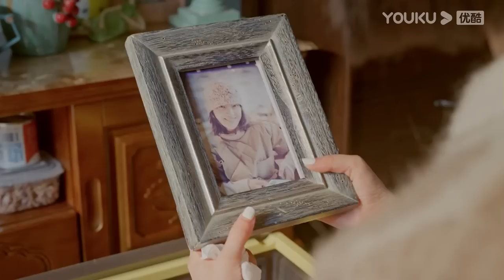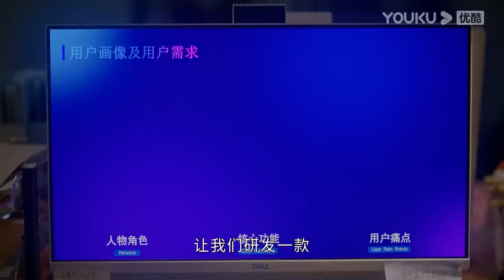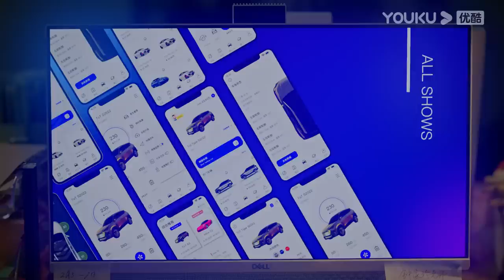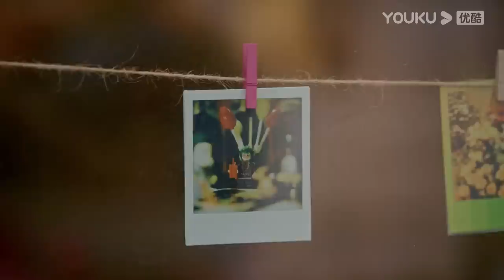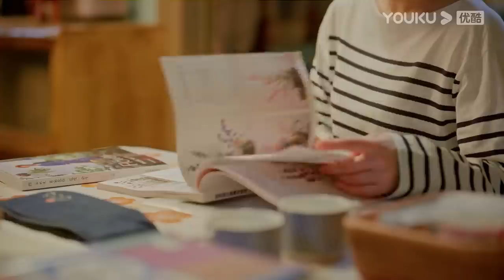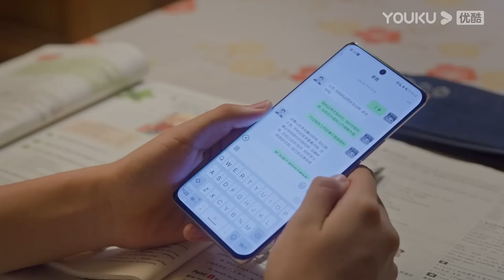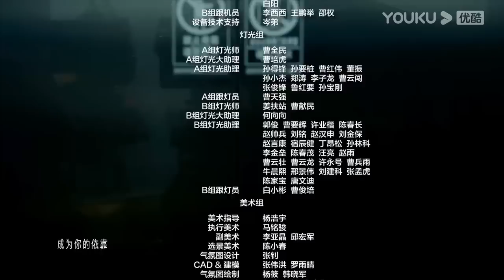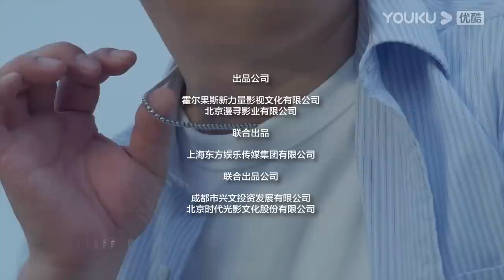ENGSUB 【FULL】打开生活的正确方式 Turn On The Right Way Of Life EP35 | 黄渤梅婷轻喜剧打开中年生活一隅 | 黄渤/梅婷 | 都市片 | 优酷华语剧场